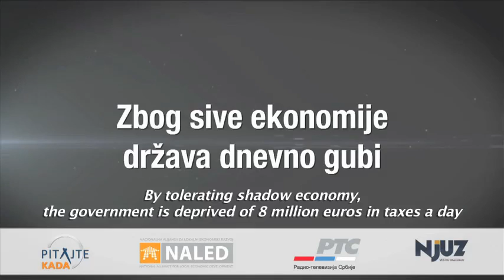Ask WHEN - If I Were Grey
The new video of the campaign Ask WHEN illustrates the issue of shadow economy - illegal employment and illegal trade of goods are among the greatest problems of our economy. One in four companies in Serbia work outside of legal flows, in one way or another, they earn revenues but do not redistribute them to the society they work in. The national budget loses EUR three billion a year due to uncollected taxes. Only in terms of healthcare, such money could be used to build one new health care center in each local government in Serbia, and we could perform an entire re-equipment of all existing general and special hospitals, purchase 200 ambulances, 1,000 incubators or 200 digital mammograms and still have more money left.

The campaign is realized with the support of USAID, USAID Business Enabling Project, creative team of Njuz Net and Cinnamon production company.